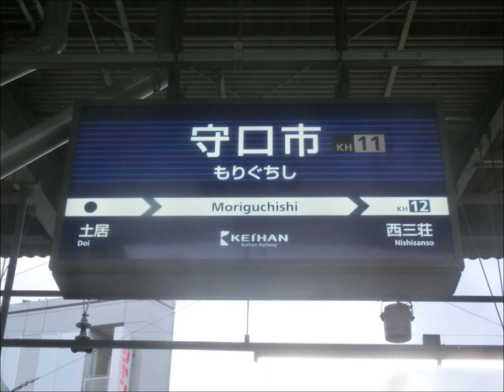１/２６ 本社の偉いさんが「妊娠した愛人が足手まといになって殺して大原の山林に埋めた」のを揉み消しまくって大原連絡便を走らせていた京阪電気鉄道の「土日ダイヤの朝の洛楽」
★今日は１便が車検切れで保険もかかってない「詐欺洛楽」で４便が「元・詐欺洛楽」でした「朝の洛楽」

担当しました８０００系特急車４編成と、利用客がロクに居ない無駄金使いのプレミアムカーを連結した５便の洛楽を順番に・・・
第１弾のＡ０９００Ｚは前々回の検査出場が２０１２年５月９日で一昨年の４月に検査入場するまで４年１１ヵ月も車検切れのまま走っていた元・超検査切れ特急車で「元・超詐欺洛楽」でした８００５編成君（次の検査は今年の１１月になってます）、第２弾のＡ０９０２Ｚは前回の検査出場が２０１４年７月１４日で特急車の検査期限はおろか一般車の４年の検査期限も６ケ月過ぎてしまって事故でも起したら何の保障も無い状態で更に違法で走り続けてる超検査切れ特急車の８００９編成君、第３弾のＡ１０００Ｚは前回の検査出場が２０１３年１１月２２日で去年の８月初めに検査入場するまで４年９カ月も車検切れのまま走っていて通常は６週間で終わる車両の検査に４ヵ月もかかって先月ようやく復帰した元・超検査切れ特急車で「元・超詐欺洛楽」でした８００８編成君、第４弾のＡ１００２Ｚは前回の検査出場が２０１４年３月２８日で去年の２月に検査入場するまで１年５ヵ月も車検切れのまま走っていた元・検査切れ特急車で「元・詐欺洛楽」でした８００６編成君、そして第５弾のＡ１１００Ｚは・・・元・超検査切れ特急車の８００５編成君、今日は朝夕４回の洛楽を担当して走ることになってます（›‹）

気になる乗車率は・・・今日も５便共「ほとんど空」でした。。。

★朝の「配電盤が火を吹いた」超車検切れ特急車の８０１０編成君

前回の検査出場が２０１４年１１月２７日で検査期限より先にトーマス号を担当した為に鉄道法で定められた６０万ｋｍの走行距離を超えてしまって事故でも起したら何の保障も無い状態で違法に走り続けてる去年の１１月に「配電盤が火を吹いた」超検査切れ特急車の８０１０編成君のＢ０８０８Ｚと折り返しのＢ０９０９Ａの２つの特急姿を・・・どうぞ（大汗）

２３日から書いてますが・・・

「おかげ様」って言葉が有りますが・・・悪徳詐欺電鉄会社の「色ボケ・欲ボケ」の経営陣がアホ揃いだった「おかげ」で叩ける材料が沢山ありましたけれど
西脇って「エライさん」が逮捕された時点で会社は終わってましたし
これ以上、営業を続けても赤字が増えるばかりで無駄なことでしょうし
潔く倒産して貰いたいものです。。。

本社の様子に詳しい鉄ヲタさんが言ってましたが・・・「エライさん」だった西脇の事で本社内はモメまくってるそうです（汗）

去年の１１月１８日の日曜日に通りがかった見知らぬ若いお兄さんから聞いた話なのですが・・・その方は伝え聞いた話なので真偽のほどは分らないと言っておられましたが
その何日か前に８０１０編成君が車両故障でリタイアしたことが有ったそうで、その原因が「配電盤が火を吹いた」ことだったと
乗務員さんの間では「８０００系特急車の運転は怖くてやってやれない」との不安が広がっているとも言っておられましたが
悪徳詐欺電鉄会社は「こんな恐ろしい車両」で未だ「プレミアムカー料金」や「ライナー料金」をボッタクリ続けるつもりなのでしょうか？

まさか平社員じゃ無かったでしょうし「役職」の肩書きでも有ったんですかねぇ（エライさんだったそうですが）

で、又々～なのですが・・・

●「おけいはん一般公募は身内を出す為のオーディションでした。

最終選考の「しらじらしい」芝居を見て、みたかったものです（苦笑）

当時、聖母女学院に勤めてました伯母から何十年も前に聞いた話なのですが
当時の悪徳詐欺電鉄膾炙の重役だった人のお嬢様が聖母女学院に入学したので、お嬢様が快適に通学できるように「聖母女学院専用車」が走ることになったと
悪徳詐欺電鉄会社の「なあなあ」経営は今に始まったことじゃないみたいです（›‹）